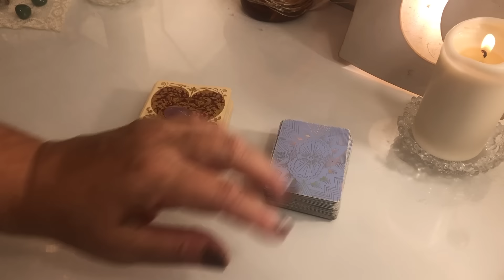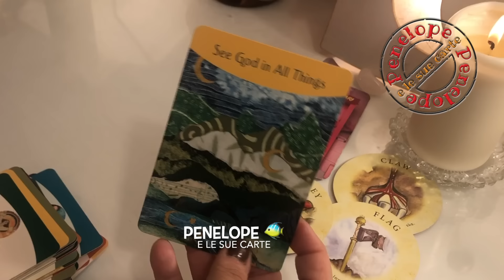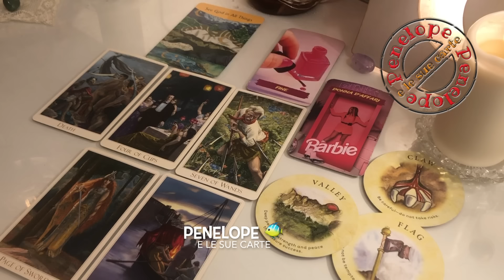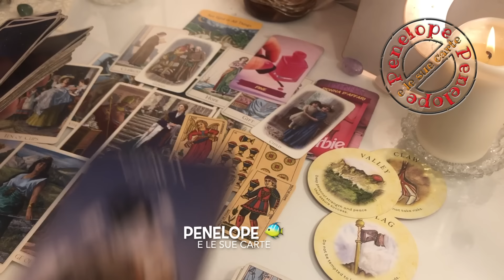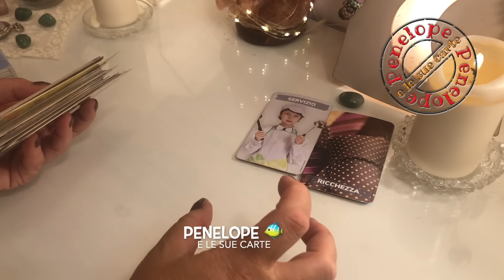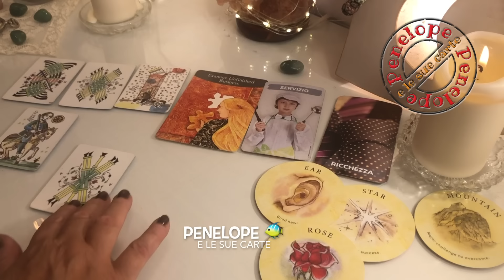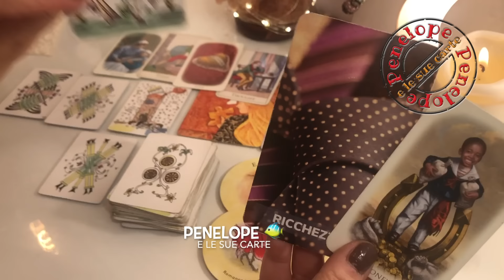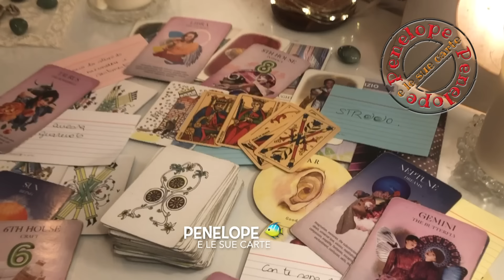NON PREOCCUPARTI, CAMBIERÀ!! ⚡️🎉🔮 Previsioni Tarocchi • 19 - 25 Agosto 2024 🔮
✅ Previsioni settimanali dei tarocchi dal 19 al 25 agosto 2024 ✅ 🌺 PREVISIONI AGOSTO 2024 🌺 OROSCOPO AGOSTO 2024 TUTTI i SEGNI ZODIACALI

⭐️TIME STAMPS⭐️
🔮 Mazzo quarzo rosa/ametista  0:23
🔮 Mazzo avventurina verde   22:30